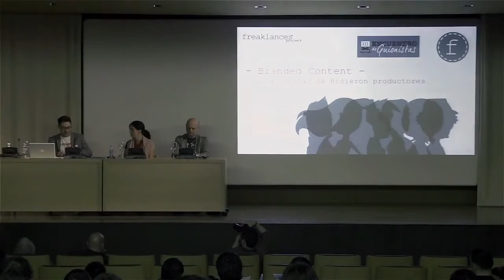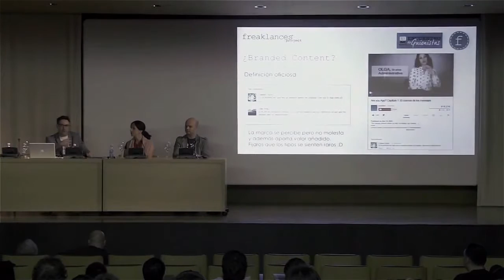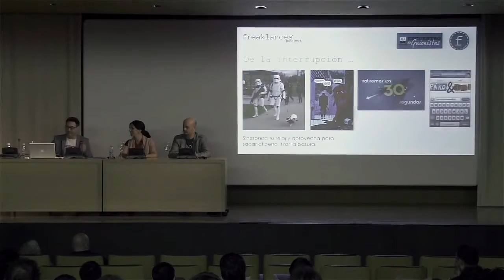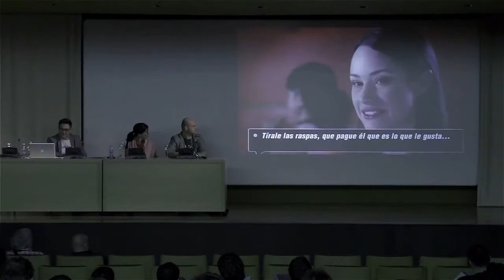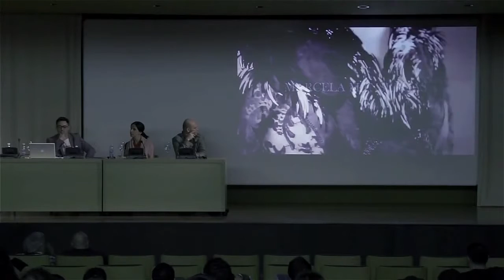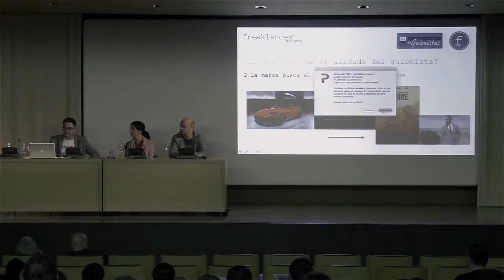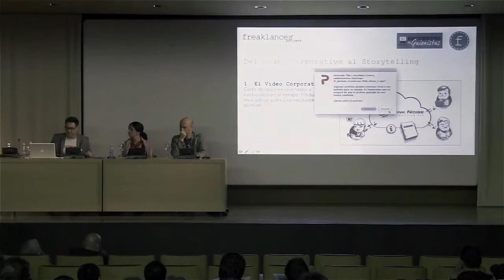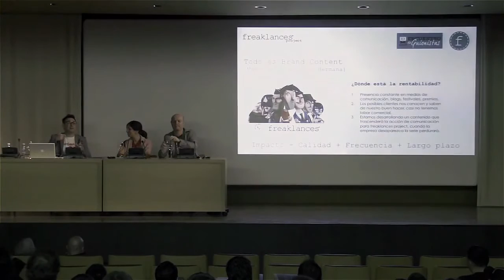Julio Garma habla de Branded Content en el III Encuentro de Guionistas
Julio Garma fue invitado al tercer encuentro de guionistas celebrado en Bilbao, para hablar de Brand Content, de su experiencia en el desarrollo de campañas y estrategias dentro de freaklances project y de como las marcas se han dado cuenta de que tienen que pasar de el modelo de interrupción al de fidelización con sus clientes/espectadores. La charla busca abrir una nueva ventana a los guionistas para que ofrezcan sus ideas y proyectos no solo a productoras sino a empresas o marcas que quieran patrocinar o producir su proyecto.